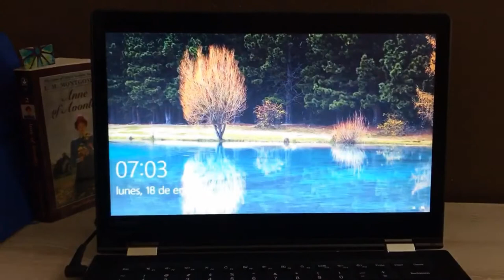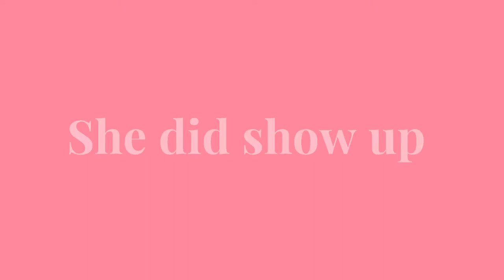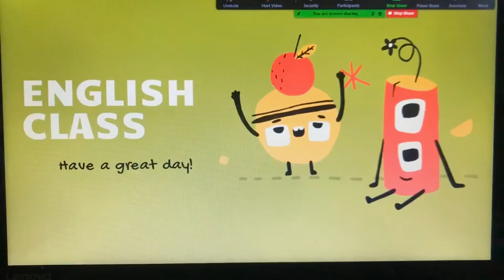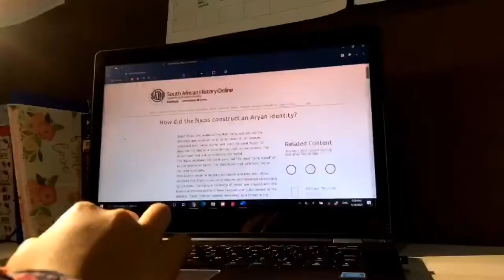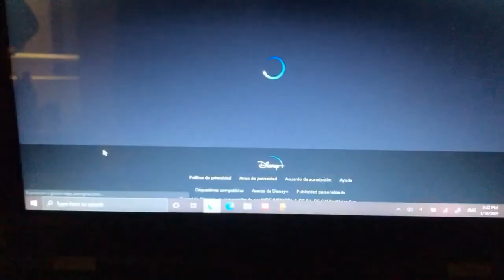Private High School Vlog *online*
- Lucero 🤍